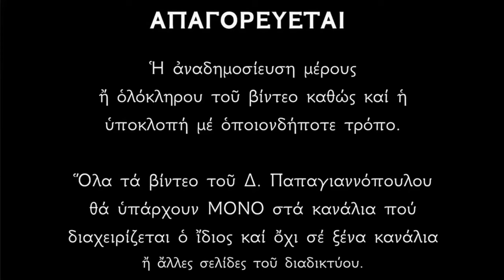🌸 «Είμαστε Τελώνες ή Φαρισαίοι» ;;; | Ποια είναι η προσευχή που ακούει ο Θεός ;; | Παπαγιαννόπουλος